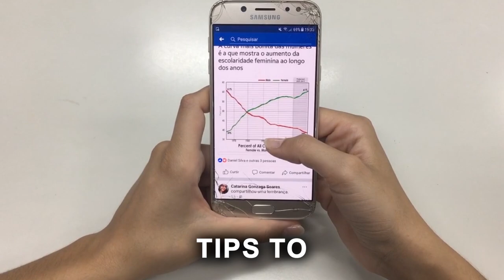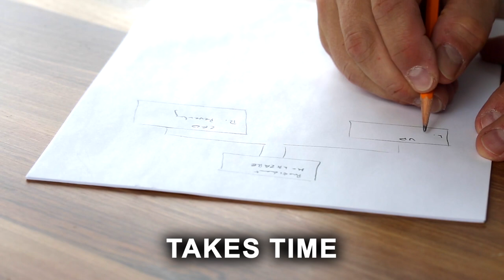Stay Away from Social Media new fact motivation depression |Information